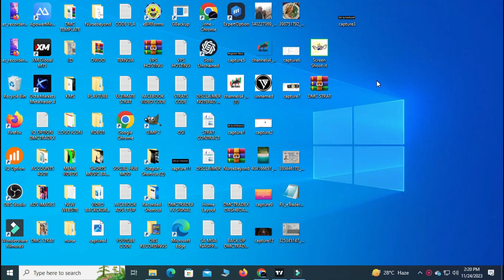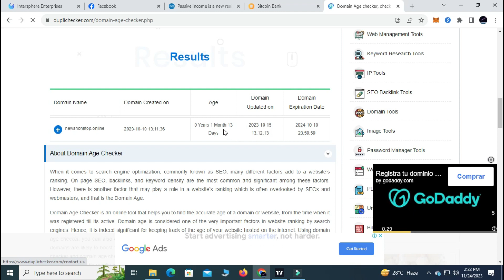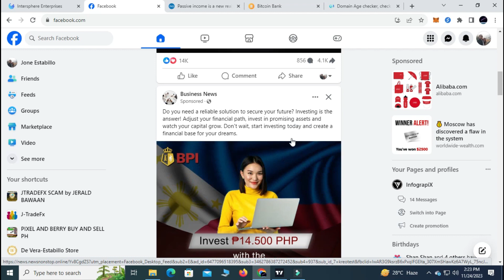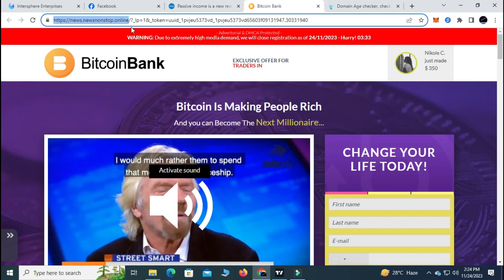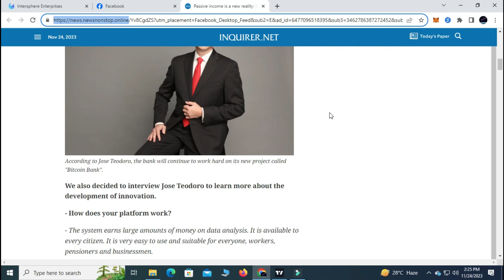BPI BANK INVESTMENT SCAMS - BEWARE! WAG MAG PALOKO SA MGA MGA ADS SA FACEBOOK